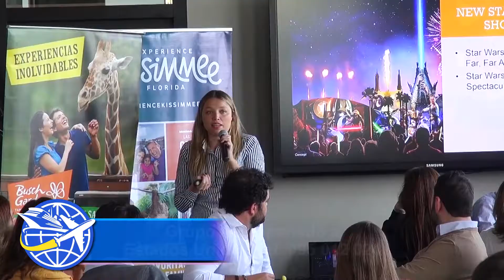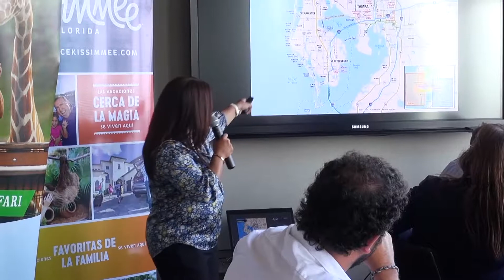Visit USA Workshop Cicerone TV Show